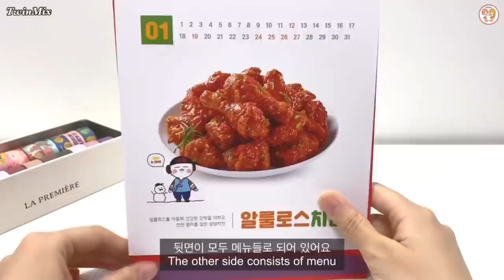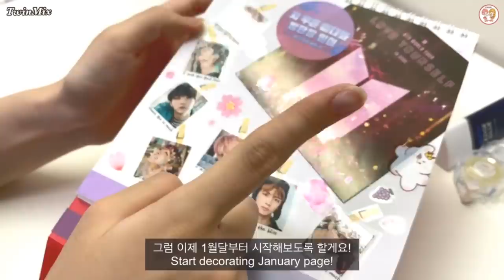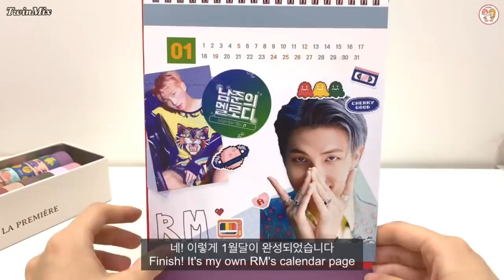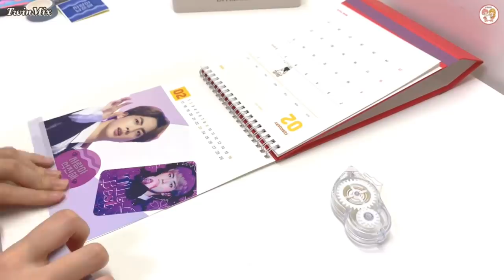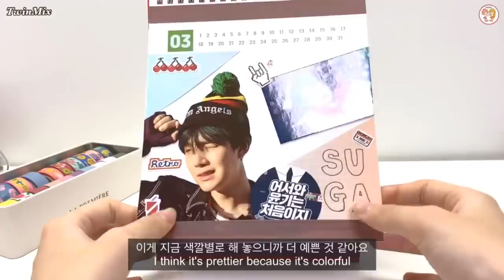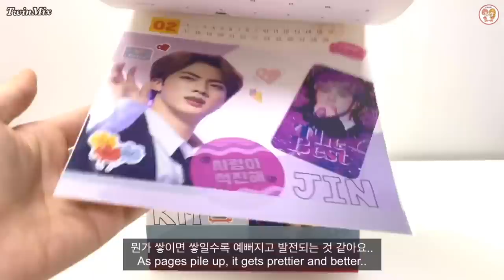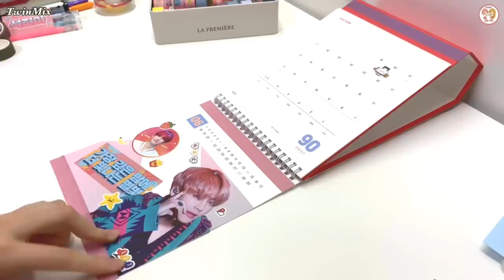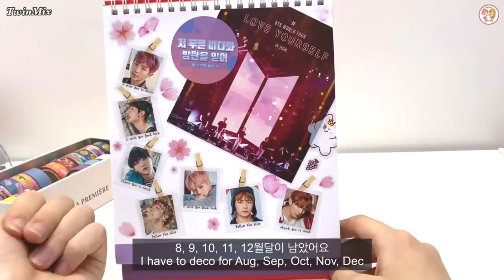평범한 달력이 예쁜 최애 달력으로!! 방탄소년단(BTS) 만들기 Making MY BIAS calendar..?! BTS DIY (calendar reform)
동생아 기다리느라 수고가 많았어..🤣 (만들동안)

방탄 굿즈 만들기/포카 만들기/KPOP GOODS REFORM/How to make BTS calendar/방탄소년단 굿즈 만들기/포토카드/달력/김남준 김석진 민윤기 정호석 박지민 김태형 전정국/RM JIN SUGA JHOPE JIMIN V JUNGKOOK/다꾸하기/덕질 다이어리 꾸미기 응용/방탄 다꾸하기/방탄소년단 달력만들기/최애 굿즈 꾸미기/Handmade goods/IDOL calendar/블랙스완/Black Swan/방학숙제/만들기